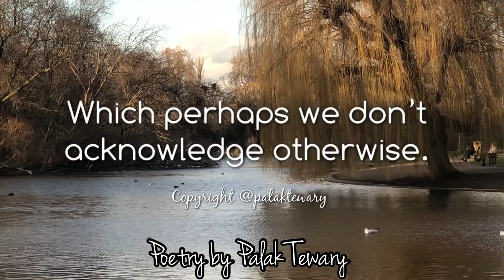Nature | Poetry Film | Palak Tewary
Poetry Written, Video Production & Video Editing by Palak Tewary